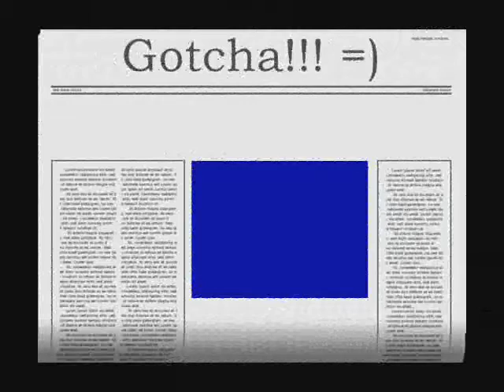Silky Terrier rides moped all by itself... (AMAZING...MUST SEE!!!)